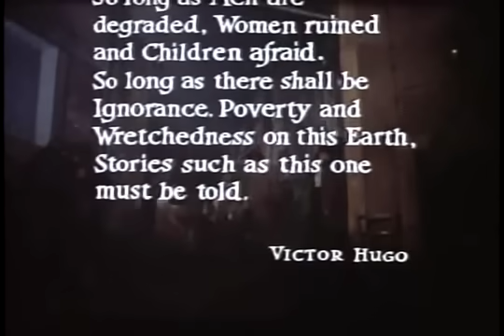Los Miserables 1978 Película Completa en Español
Los miserables (título original en francés: Les misérables) es una novela del político, poeta y escritor francés Victor Hugo publicada en 1862, considerada como una de las obras más conocidas del siglo XIX. La novela, de estilo romántico, plantea a través de su argumento un razonamiento sobre el bien y el mal, sobre la ley, la política, la ética, la justicia y la religión.
Fuente: Wikipedia